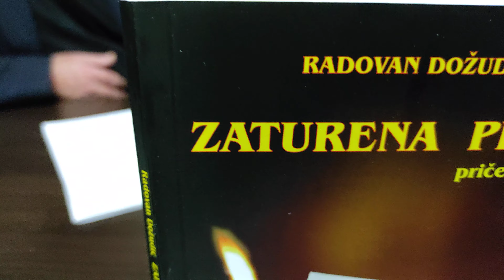ZATURENA PISMA Radovana Dožudića (3)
###   S promocije knjige ZATURENA PISMA (priče zezalice) čuvenog odvjetnika i nadasve nadarenog pisca Radovana Dožudića   ###

-Svakom svojom knjigom Radovan Dožudić, uz izuzetnu lakoću pisanja, pokazuje i iznimnu erudiciju i ludizam, kao što je u svom znamenitom djelu „Homo ludens“ nizozemski povjesničar umjetnosti i kulture Johan Huizinga za civilizaciju ustvrdio da je to sustav neodvojivih čimbenika: uvriježenih pravila ili konvencija i igre, odnosno da je kultura čovječanstva ponikla iz igre i razvijala se kao igra.                                                                                                                                Tako se i u ovim ZATURENIM PISMIMA Dožudić poigrava i u pitanje dovodi općeprihvaćene vrijednosti, postulate i mišljenja, potkopava i mitove i povijest i povijesne ličnosti i društvena uređenja i jezike i pravopise, igrajući se istovremeno i samim književnim formama, tako da su ove epistole ustvari sjajne i iznimno duhovite priče.                                                                                          Sve je dakle tu, ali izvrnuto i čudesnom i nepredvidljivom šahovskom kombinatorikom preobraženo u vrhunsku fikciju. Zato ćete ovu knjigu čitati bar dvaput. Prvi put na dušak zbog zavodljivosti pisama-priča, a drugi, kao i svaki idući put, da biste malo-pomalo pronicali u ono što je u ovoj knjizi majstor Radovan prelomio kroz svoju spisateljsku prizmu.
                                                                                                       Slađan Lipovec

-Zaista je vrijedno pročitati ova pisma, kao opomenu svima da smo sitne lutalice na zemlji koje se slučajem sudaraju s drugim bićima ovoga svijeta, tražeći zaklon i spas od svih sila iznad nas.                                                               Bitno je i napomenuti da su za razumijevanje teksta potrebna dublja znanja iz područja povijesti, umjetnosti, književnosti i stranih jezika, pa i filozofije i psihologije. Stoga molim buduće čitatelje da posegnu za ovim pismima samo ako su svojim znanjem zreli da ih razumiju.
                                                                                                      Radmila Frantal